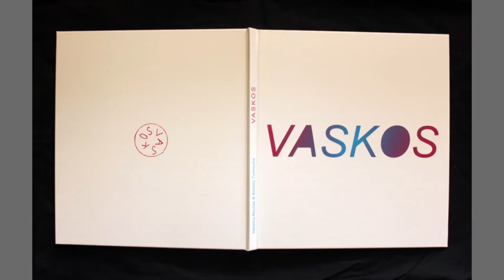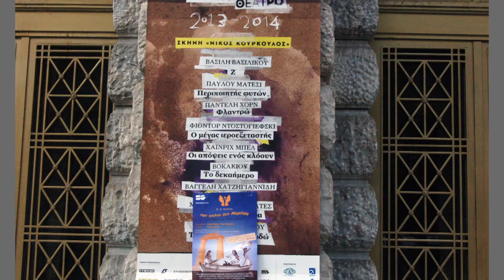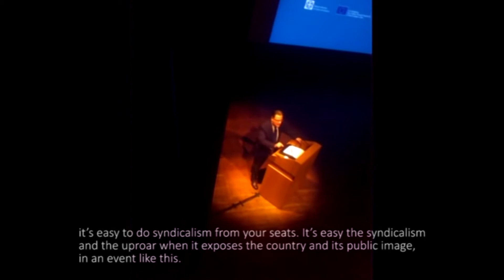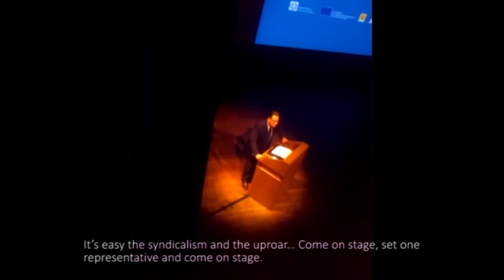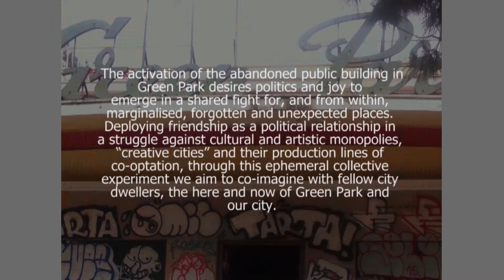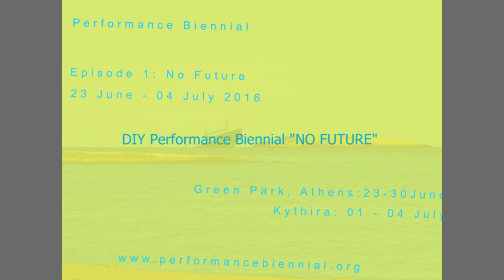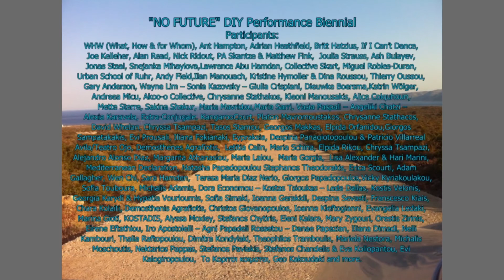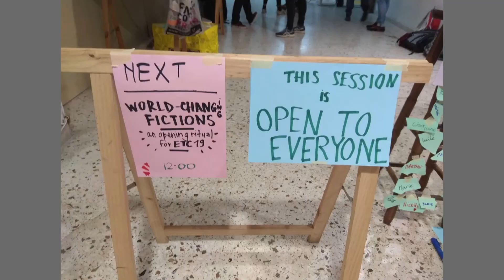集合のダイアログ 第二部ゲスト エイト（全編）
2021年1月8日＆9日　オンラインフォーラム
「集合のダイアログ」

個人のアーティストそしてデュオとしても活動するヴァシリス・ノウラスとコスタス・ツィムリスは、ギリシャ経済危機の8年後に結成されたエイト・コレクティブの拠点として、エイト（アートと政治のクリティカル研究所）をアテネに立ち上げました。経済危機をうけてから、長年使用されていなかった公的施設を占拠したり、アーティストが一人も招かれなかったEUの文化政策に関する会議に介入するなど、市内の多くのアーティストたちと集まり活動を行なっていました。2019年には自分たちのスペースをオープンし、国際レジデンスも実施しています。文化大臣を招いて、政府の文化政策プロセスを批判するディスカッションなども開催しています。